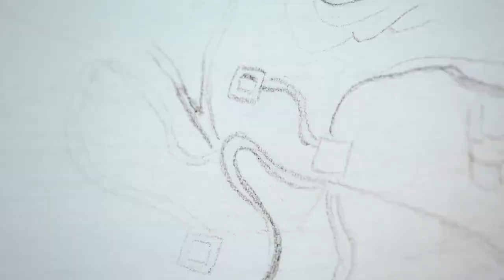大宋北斗司 187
徐可 张雨剑 代露娃 黄灿灿北斗司是北宋隶属皇城司之下的神秘机构，成员皆以北斗诸星为代号，各自拥有不同异能，掌握着在当时看来神奇先进的科技，是直接听命于皇帝的亲卫部队，也是护佑朝堂与天下苍生的道屏障。拥有“不死身”的葬撞少年太岁，偶然结识了拥有异能的暴力萝莉武瑶光和风流浪子柳随风，跟随他们加入了北斗司。之后他们展破奇案，惩恶扬善。通过一 系列案件，太岁逐渐发现自己的“不死身”和自己扑朔迷离的身世有关，这些案件背后还有更大的阴谋。他不愿与恶势力同流合污，用忠诚友爱和智惹将伙伴们团结在一起，不断成长。最后在正义之士的帮助下，他们终于找出并惩成原凶。匡扶正义，造福百姓，太岁也终于找回了失散的家人，收获了美好的爱情。最火IP短视频！！